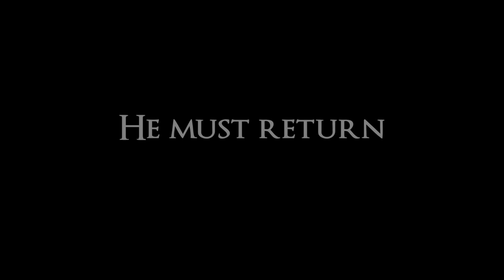ARTHUR AND MERLIN: KNIGHTS OF CAMELOT Trailer (2020) Fantasy Movie HD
PLOT: A much older King Arthur returns home after fighting the Roman Empire. His illegitimate son has corrupted the throne of Camelot. Now King Arthur must reunite with the wizard Merlin and the Knights of the Round Table and fight to get back his crown.

CAST: Richard Brake, Richard Short, Joe Egan